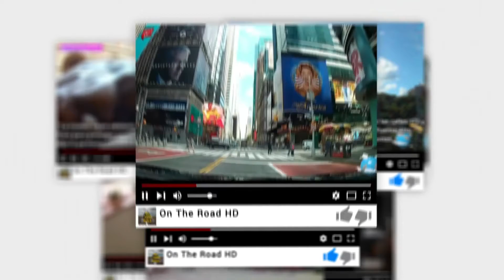Lil Nas X New “Satan Shoes” With Human Blood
Lil Nas X is responding to the controversy over the music video for his new track, ‘Montero (Call Me By Your Name).’ The video, which features the performer giving Satan a lap dance, was slammed by some critics online who thought it was inappropriate for children. But the 21-year-old rapper hit back, saying that his music is never intended for kids. Following the release of his controversial music video, Lil Nas X announced the launch of his collaboration with Brooklyn-based streetwear company, MSCHF. The two teamed up to create the Satan Shoe, which features a drop of real blood, a pentagram pendant, and a reference to Luke 10:18, a bible verse about Satan's fall from heaven. Critics expressed their outrage on social media but the musician appears to be unbothered, issuing a faux apology on his YouTube account.